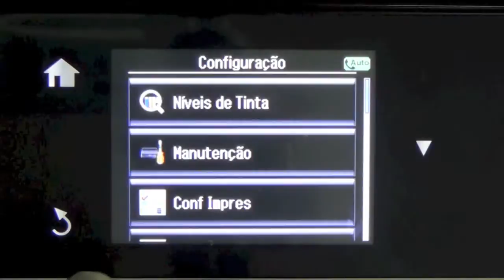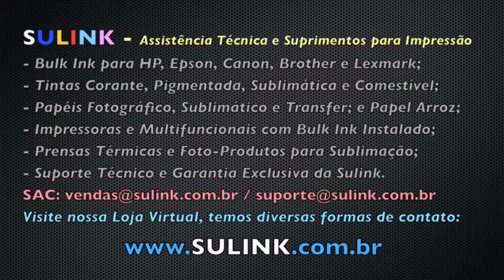Limpeza de Cabeçote na Epson XP-702, XP-802 e Similares - SULINK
Limpeza de Cabeçote pelo Painel na Epson XP802.